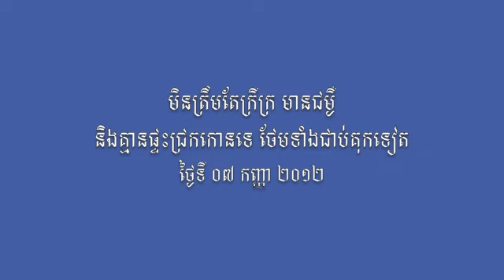អ្នករងគ្រោះនៅបុរីកីឡា By Sonando SBK 105